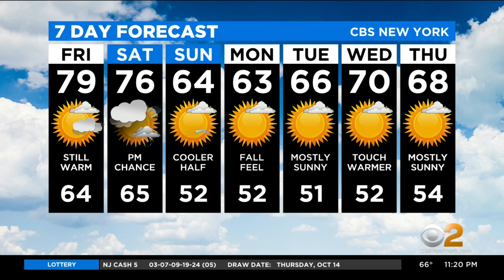New York Weather: CBS2 10/14 Nightly Forecast at 11PM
CBS2's Lonnie Quinn has your weather forecast for October 14 at 11 p.m.